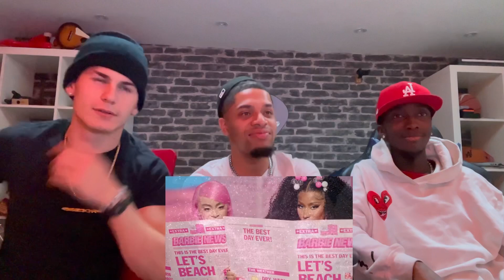Nicki Minaj & Ice Spice - Barbie World (with Aqua) [Official Music Video] REACTION !!!